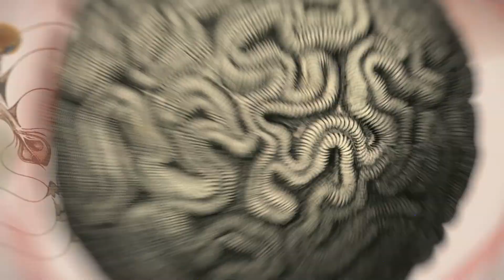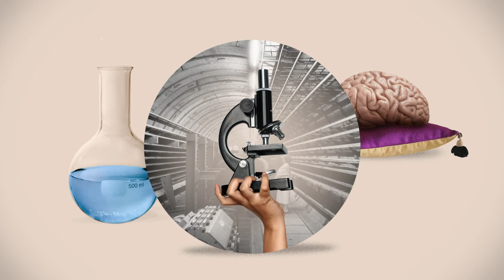100 Jahre Stifterverband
Begleiten Sie uns auf einer Reise durch 100 Jahre Stifterverband!

In den 1920er-Jahren schickte die Notgemeinschaft der Deutschen Wissenschaft mit Mitteln des Stifterverbandes ein Forschungsschiff auf die Deutsche Atlantische Expedition. Die Meteor maß Windbewegungen, Strömungsgeschwindigkeiten und die Beschaffenheit der Unterseeböden im Atlantik. Es gibt wohl kaum ein passenderes Bild für die Arbeit des Stifterverbandes als jenes, das im Zusammenhang mit dieser Forschungsreise entstanden ist. In dieser Expedition war schon alles angelegt, was den Stifterverband in seiner wechselvollen 100-jährigen Geschichte so besonders gemacht hat: als Vermesser der Systeme, als Seismograf für Erschütterungen im Wissenschaftssystem, als unermüdlicher Sucher nach neuen Geldquellen für eigentlich immer zu knappe Wissenschaftsbudgets. Denn nach Gold hat die Meteor im Atlantik auch gesucht.